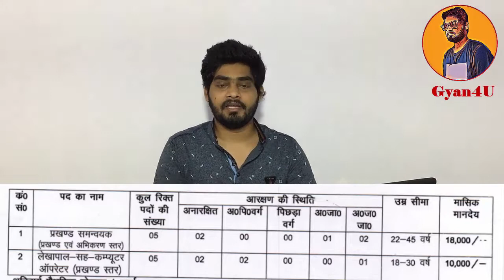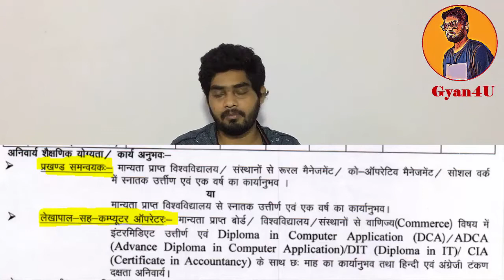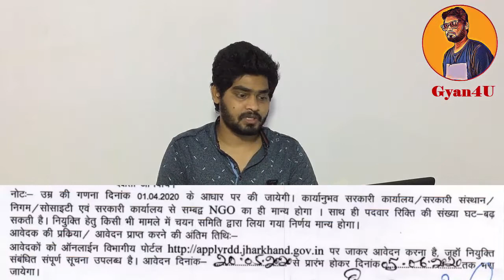जिला ग्रामीण विकास भर्ती | Jharkhand Govt Job | District Rural Development Recruitment